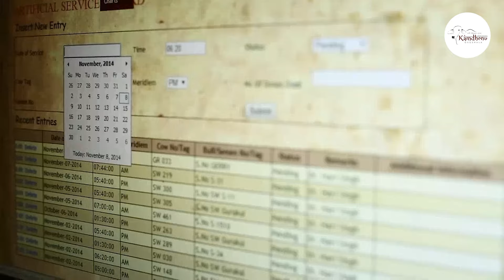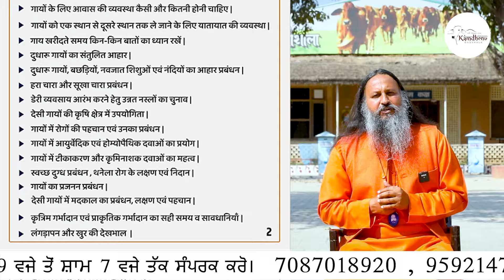ਦੇਸੀ ਗਊਆਂ ਪਾਲਣ ਦੀ ਲਓ ਟ੍ਰੇਨਿੰਗ | Kamdhenu Gaushala Training Program | KGSG | Desi Gaupalan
ਦੇਸੀ ਗਊਆਂ ਨੂੰ ਪਾਲਣ ਦਾ ਰੁਝਾਣ ਵੱਧਦਾ ਜਾ ਰਿਹਾ ਹੈ, ਦੇਸੀ ਗਊਆਂ ਦਾ ਦੁੱਧ ਵੀ ਮਹਿੰਗੇ ਮੁੱਲ ਵਿਕਦਾ ਹੈ, ਪੰਜਾਬ ਦੀ ਸਾਹੀਵਾਲ ਨਸਲ ਦਾ ਦੁੱਧ ਬਹੁਤ ਸਵਾਦਲਾ ਤੇ ਦੁਰਲੱਭ ਹੈ। ਕਾਮਧੇਨੁ ਗਊਸ਼ਾਲਾ (ਨੂਰਮਹਿਲ) ਪਿਛਲੇ 18 ਸਾਲਾਂ ਤੋਂ ਸਾਹੀਵਾਲ ਨਸਲ ਦੀਆਂ ਗਊਆਂ ਦੇ ਨਸਲ ਸੁਧਾਰ ਉੱਤੇ ਕੰਮ ਕਰ ਰਹੀ ਹੈ, ਜੇ ਕੋਈ ਸਾਹੀਵਾਲ ਦੀ ਸ਼ੁੱਧ ਗਊ ਦੇਖਣਾ ਚਾਹੁੰਦਾ ਹੈ ਤਾਂ ਉਸਨੂੰ ਨੂਰਮਹਿਲ ਜਰੂਰ ਆਉਣਾ ਪਵੇਗਾ। ਨੂਰਮਹਿਲ ਵਿੱਚ 6,7,8 ਅਪ੍ਰੈਲ ਨੂੰ ਦੇਸੀ ਗਊਆਂ ਨੂੰ ਪਾਲਣ ਦੀ ਟ੍ਰੇਨਿੰਗ ਦਿੱਤੀ ਜਾਵੇਗੀ। ਜੋ ਵੀ ਇਸ ਪ੍ਰੋਗਰਾਮ ਵਿੱਚ ਭਾਗ ਲੈਣਾ ਚਾਹੁੰਦਾ ਹੈ ਉਹ ਹੇਠਲੇ ਨੰਬਰਾਂ ਤੇ ਸੰਪਰਕ ਕਰਕੇ registration ਕਰਵਾ ਸਕਦਾ ਹੈ।

👉🏻ਸਿਖਲਾਈ ਕੈਂਪ ਬਾਰੇ ਪੂਰੀ ਜਾਣਕਾਰੀ ਲਈ, ਹੇਠਾਂ ਦਿੱਤੇ ਲਿੰਕ 'ਤੇ ਕਲਿੱਕ ਕਰੋ:-